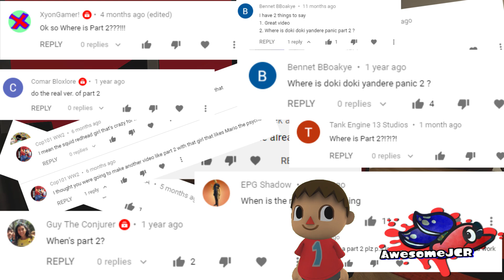5k Subs Filler Video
Hey, remember when I was making videos? ...Yea, me neither.
In all seriousness, thank you guys so much for sticking around despite the lack of content. I've been putting all of my focus into Doki Doki Yandere Panic Part 2, or as I'm now calling it, Mario's Date. I've got the script ready and most of the animation cells are done, but putting the frames together one by one is super tedious and stressful.

In the meantime, enjoy this filler video that was originally meant to be for Goofy's Birthday. I missed my chance to make that so I decided I should make a Splatoon Anniversary video. Then I realized I was out of my damn mind so I put the two together.

Score Compilation 2 - Super Mario Bros. Super Show
End of the Video - Tom's Tales of Crazy
Levan Polkka - Super Diagonal Mario 2